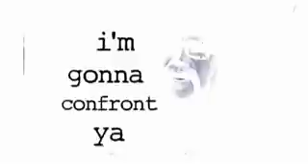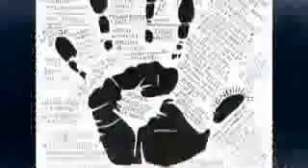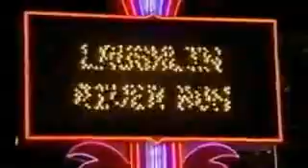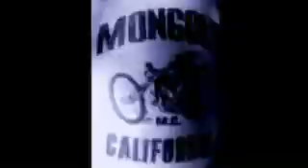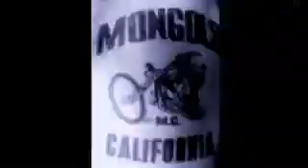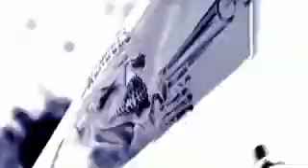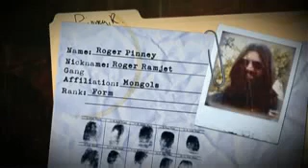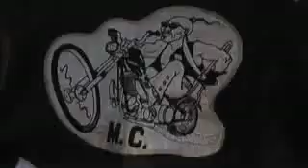Gangland S02E08 Mongol Nation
This is life with lisa ling Season 1 Episode 1 Sugar Daddies Sugar Babies This is life with lisa ling Season 1 Episode 2 Unholy Addiction This is life with lisa ling Season 1 Episode 3 The.

18th Street gang, also known as Calle 18, Barrio 18, La18 or Mara-18 in Central America, is a multi-ethnic (largely Central American and Mexican) transnational criminal organization that started.